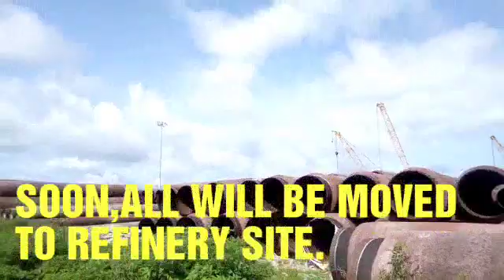NEWLY SUPPLIED PIPES AT JETTY.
This is a current delivery of pipes for further construction of the Dangote refinery.